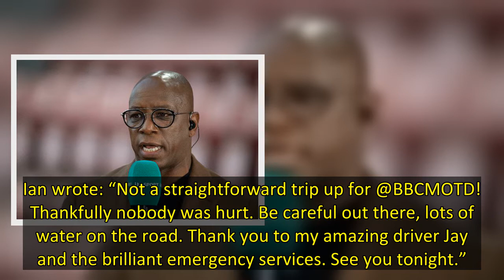I’m a Celebrity Get Me Out of Here! star Ian Wright takes to Twitter to say he’s OK following a car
I’m a Celebrity Get Me Out of Here! favourite Ian Wright took to Twitter to share that he had been involved in a car accident on his way to the BBC studios to record Match of the Day.
The football legend, 58, shared a selfie as he grinned into the camera wrapped up in a black puffer coat and was wearing a flat cap covered by his hoodie.
The star’s car could be seen behind him badly smashed from the incident and emergency teams were attending to it.
Ian wrote: “Not a straightforward trip up